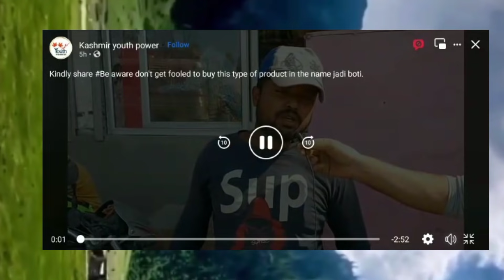srinager mai ye kya hooraha hey😭Khudaya reham Exposed😱😱😱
kashmiri youtube videoskashmiri youtuberskashmiri roundersKashmiri youtubekashmiri girlskashmiri girls tiktok videosKashmiri girls danceneuzboyneuz boynewsboyNeuzBoi newsesmaahi aamirkashmiri rounders new videoKashmir rounders  newbsongKazhmiri youtubers moneyMahi aamirkashmiri wedding songsrinda hosakeena reshiUmer new song